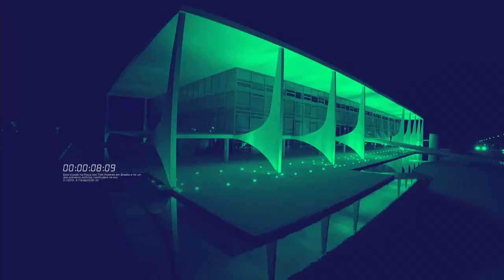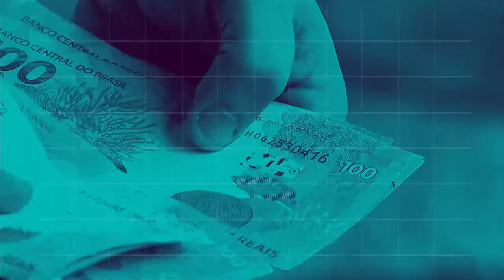REPÓRTER NBR 18h - 16 de outubro de 2018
REPÓRTER NBR 18h - 16.10.18: Mais uma penitenciária de segurança máxima foi entregue em Brasília. E mais: O presidente Michel Temer esteve hoje em Curitiba, onde recebeu uma homenagem da Associação Comercial do Paraná.